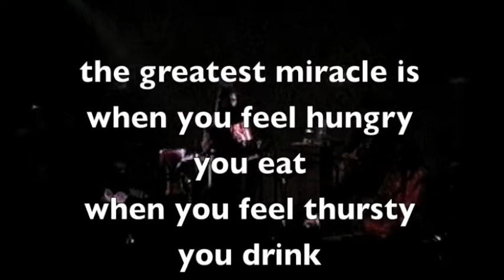Dissidenten - Remix.ed Live - A Worldbeat Odyssey - Jungle Book 2